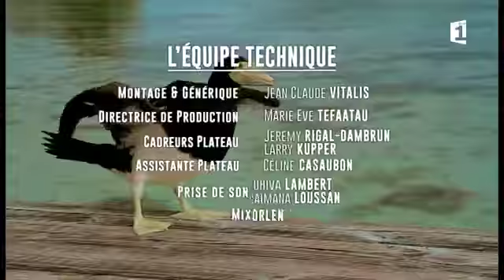Maui et Coco - épisode 31 - 16/10/2017